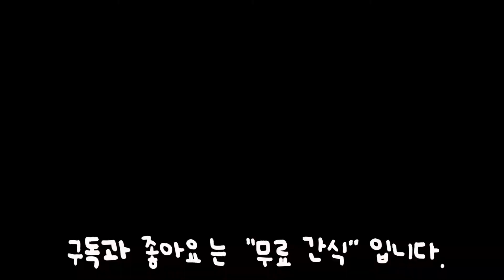노견 어르신의 달달한 꿀잠 영상_[EP14]_캔루시트콤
공방에서 이루어지는 댕댕이들과의 버라이어티한 일상VLOG와 공방작업 영상을 소소하게 담았습니다... 작은 공방이라 어디 광고도 못하니 그냥 재미삼아 이쁘게 봐주세요~~